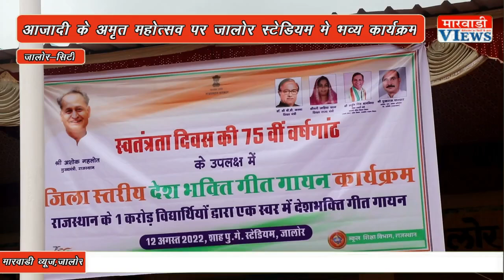अनोखा रिकॉर्ड दर्ज एक ही समय एवम् जगह पर 2000 Student ने गाया एक साथ राष्ट्रगीत जानिए कैसी हलचल लाइव